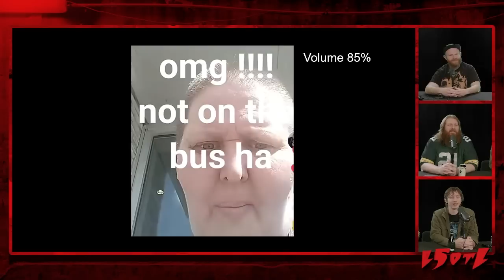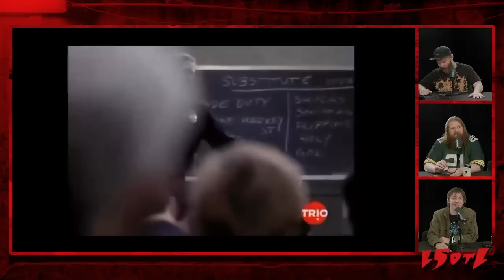Last Stream On The Left /// May 9th, 2023 - Let's Be Careful Out There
Henry is once again asking: Will you shut off the stream?

But we're leaving Bochco out of it.